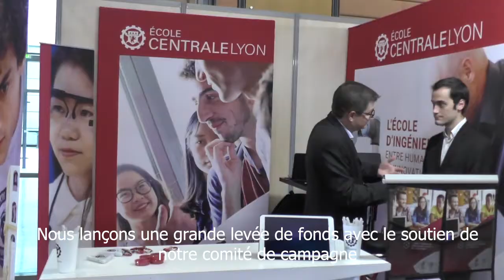Jacques Maigné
Continuez de découvrir les 10 grands ambassadeurs qui incarnent notre campagne de levée de fonds ECL 4.0... Nous sommes fiers de vous les présenter !

Après Arnaud Breuillac c'est au tour de Jacques Maigné, Président Directeur Général d'Hutchinson de vous dire pourquoi il soutient cette campagne.

Le projet stratégique ECL 4.0 a été lancé en octobre 2017, pour continuer d’accompagner la transformation de l’École Centrale de Lyon. Au-delà des soutiens publics, un projet de transformation de cette ampleur ne peut se réaliser sans financements privés complémentaires. En accélérant la campagne de mécénat, nous visons 1,5 millions de financement privés à l'horizon 2020 pour réaliser notre première phase avec le soutien des collectivités locales et de l’État.